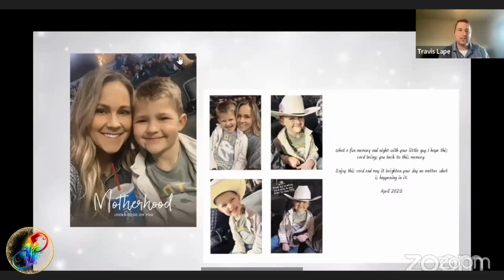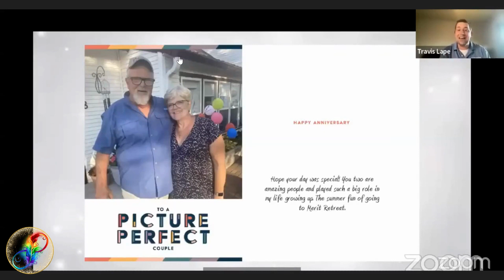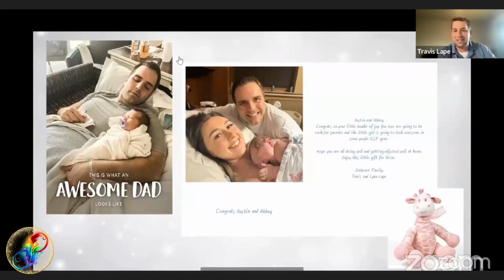Travis Lape & Send Out Cards / Promptings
Ask the person who shared this video with you about this amazing system.